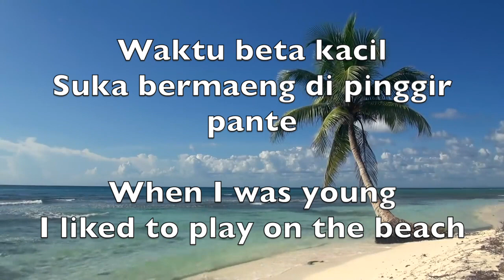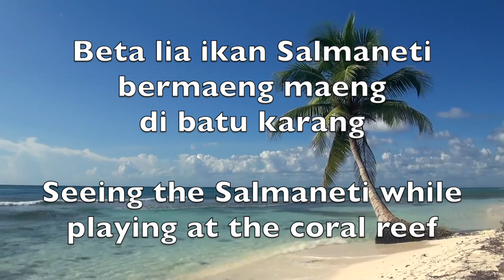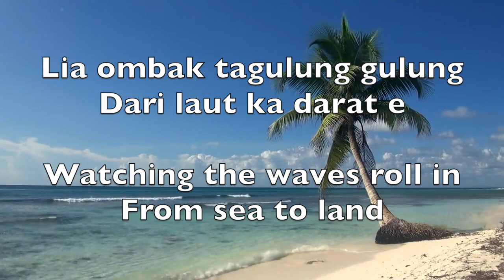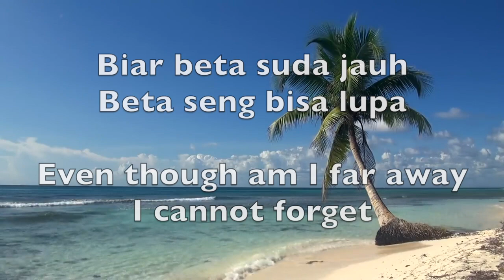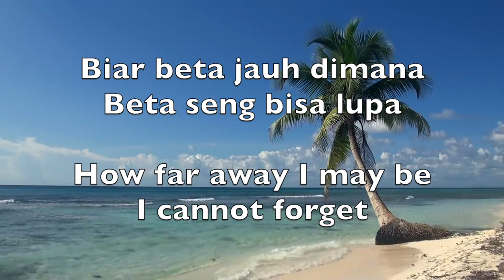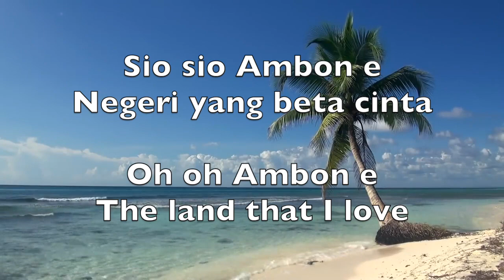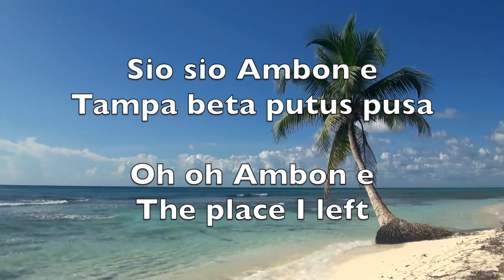Foco- Sio Ambon e (Lyrics Translation)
Foco - Sio Ambon e
Album: Mengapa